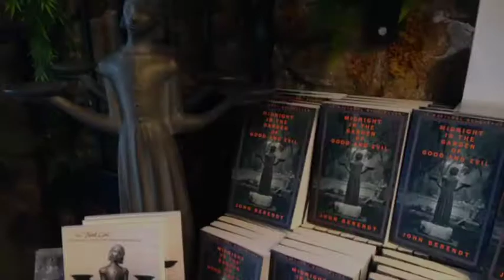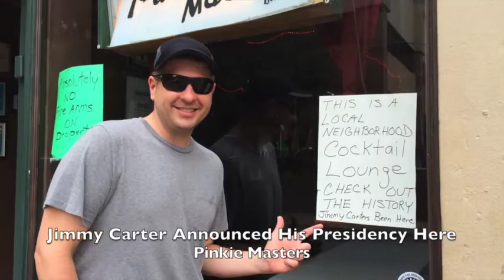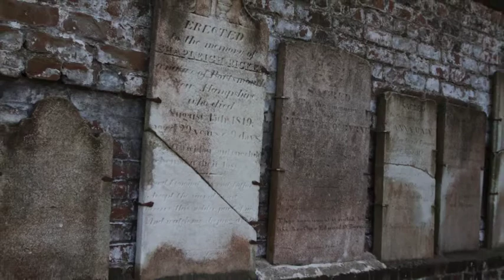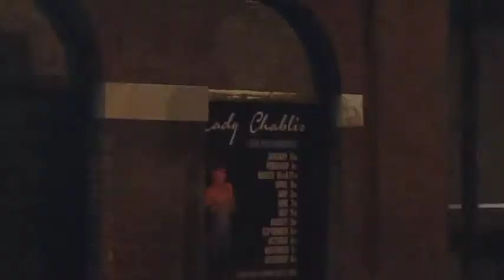Savannah, Georgia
A video of a few of our favorite moments during our enchanting trip to Savannah, Georgia.

to sign up to receive my FREE Chakra healing e-book.

Michelle Kellogg - Mindful Mystic
Reiki Master & Sound Healer
NCBTMB Approved Continuing Education Provider